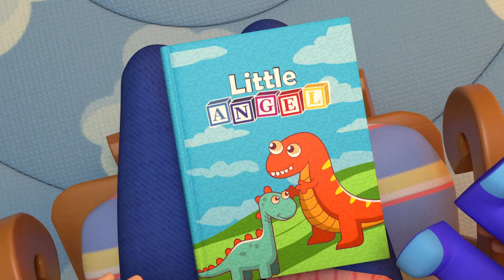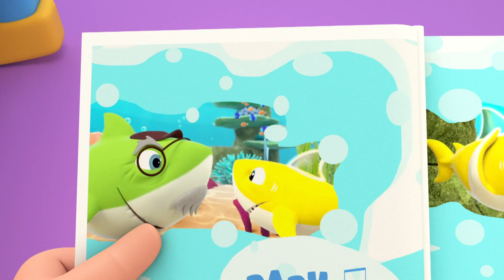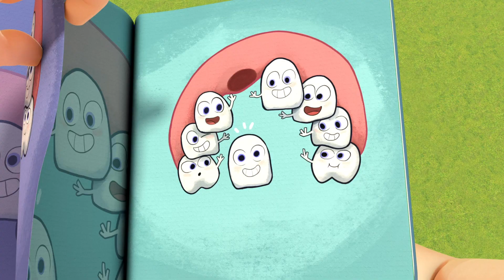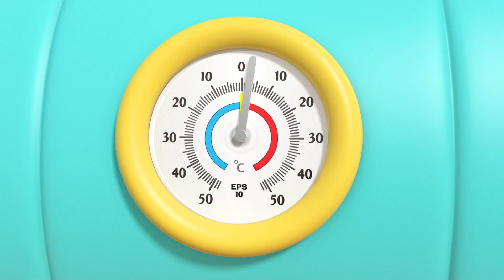Bebek inatçılık Yapıyor! Bıcı Bıcı Zamanı | Little Angel | Çocuk Çizgi Filmleri | Moonbug Kids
Can Bebek'in üstü çamur oluyor ama banyo yapmamak için direniyor!

Resmi İngilizce Morphle kanalı:
Morphle'ı aşağıdaki bağlantılardan takip edin:

00:00 Intro
00:04 Bebek inatçılık Yapıyor Bıcı Bıcı Zamanı
03:10 Aile tatili! Yüzme havuzu oyunu!
06:50 Doktora gidiyoruz
08:54 Dinozor Şarkısı
12:49 Beş Küçük Bebek Şarkısı
15:51 Büyümek istiyorum
19:37 Can Bebek Baba Hasta Olmuş
23:27 Oyun parkı Şarkısı
26:34 Okyanustaki Canlıları Tanıyalım
29:27 Jack İle Dinozor Partisi
32:49 Can Bebek İtfaiyeciler Bizi Yangına Karşı Korur
36:09 Banyo Şarkısı (Bebek John)
38:32 Yardım edin! Dişim sallanıyor!
42:16 Can Bebek Meslekleri Tanıyalım Şarkısı
46:33 Can Bebek Kreş Şarkısı Odamızı Temiz Tutalım
49:39 Yanlışlıkla oldu
53:40 Kurtarma Timi Yardıma Geliyor
57:05 Dondurma Şarkısı
1:00:52 Lunaparka Yolculuk
1:04:03 Evet Evet! Oyun parkı şarkısı